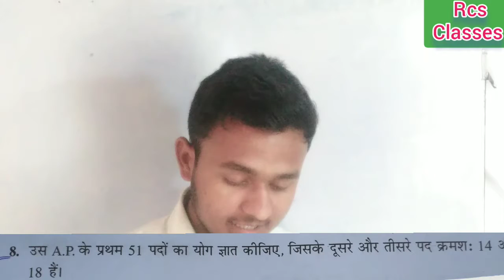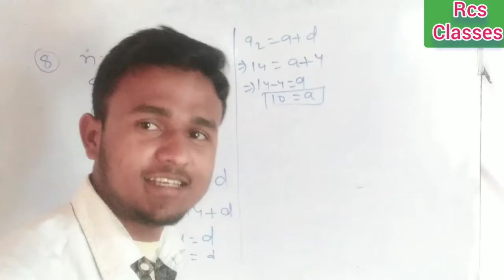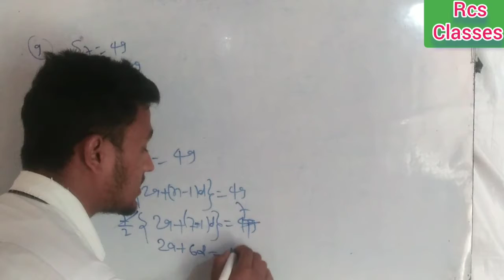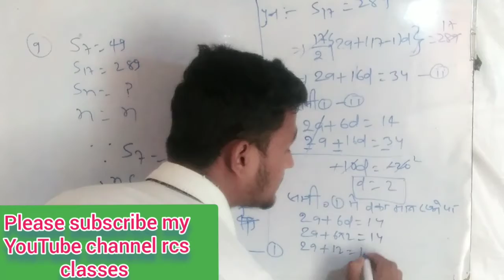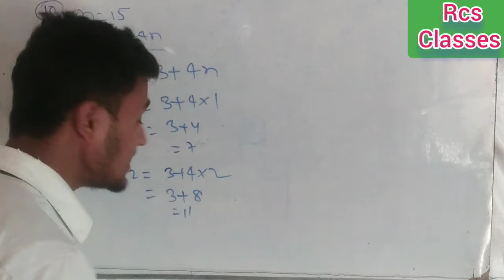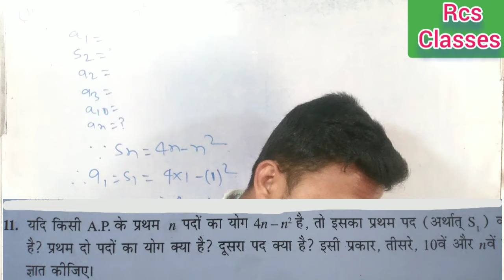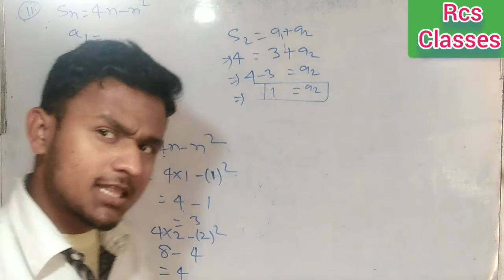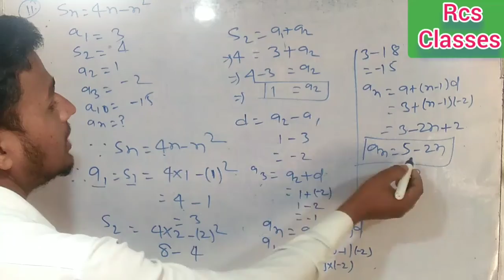समान्तर श्रेणी A. P# के प्रश्नों संख्या 8-11 BY RAHUL SIR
समांतर श्रेणीA. P# के प्रश्नों संख्या 8-11 तक के हल for बिहार बोर्ड up board एमपी बोर्ड and any exaim board from rcs classes by RAHUL SIR